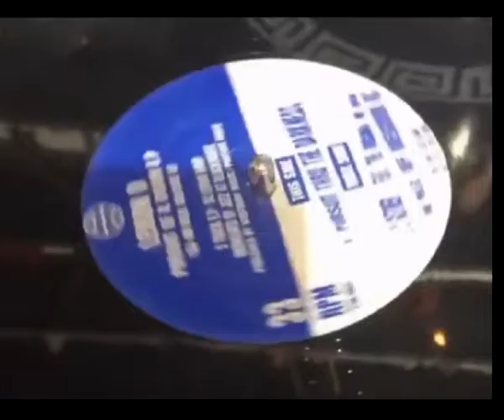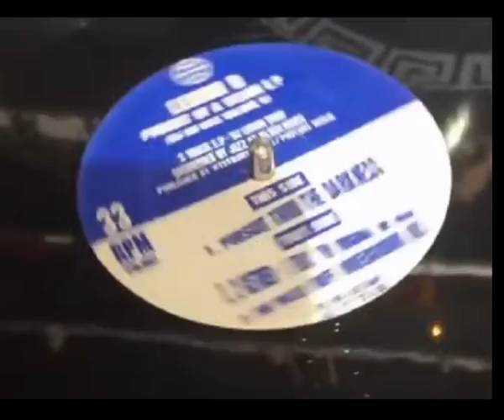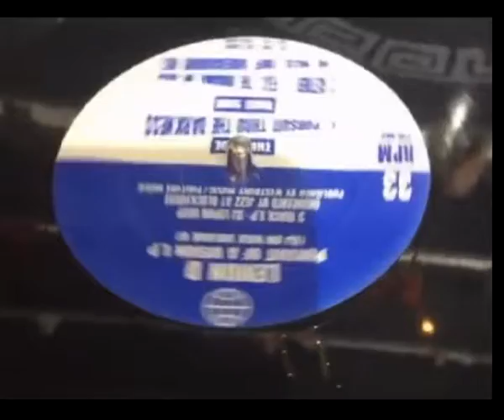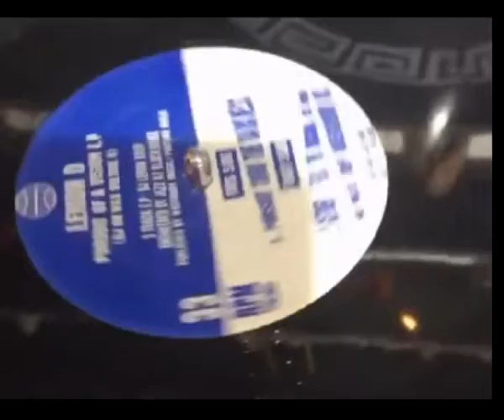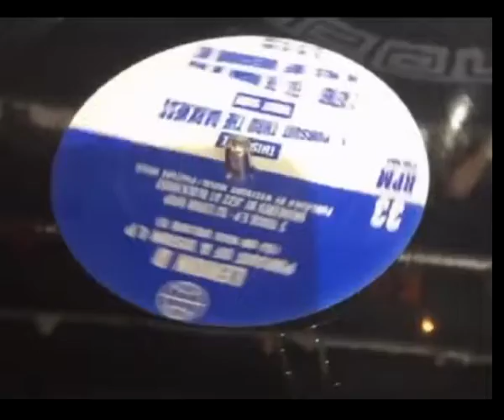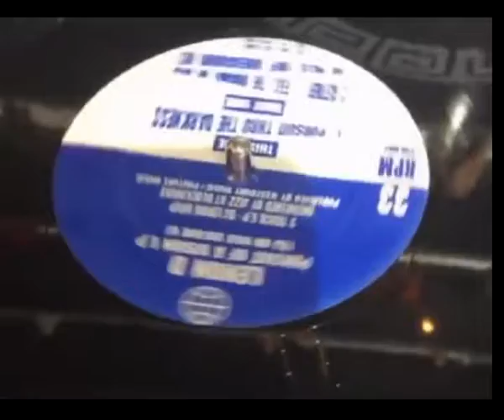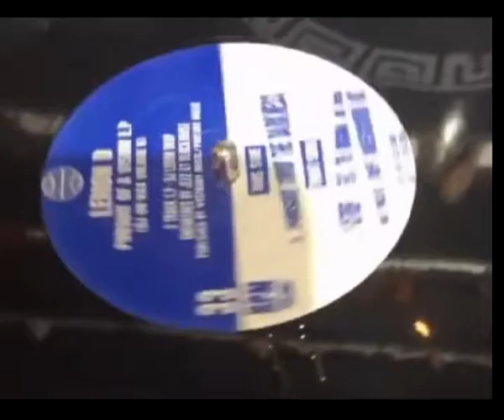Lemon D Pursuit Through The Darkness PDJ 02